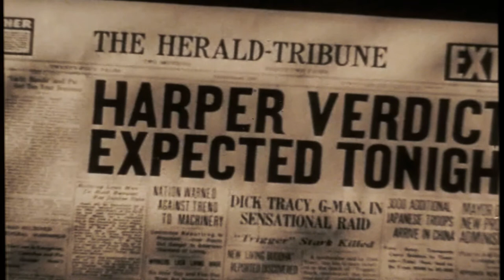"Косяковое безумие". Фильм-антиагитация из США.